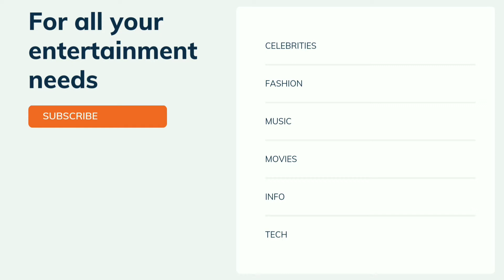LIL NAS X BIOGRAPHY and LIFESTYLE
LIL NAS X BIOGRAPHY.
Lil Nas X Age, Height, Networth,Houses, Cars.

RELATABLE VIDEOS;

React to our previous video to get a ♥️
Leave content suggestions on our highlighted comment.

TYSM for watching, If you're awesome and you're reading this please comment using lytcrew in the comments section below.